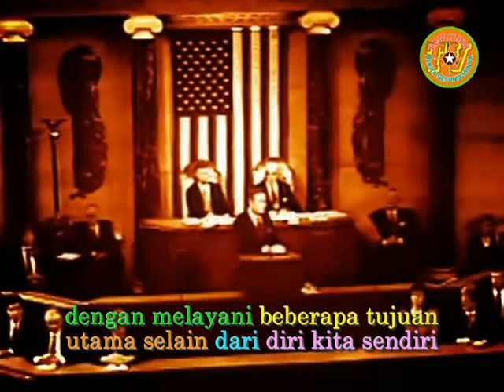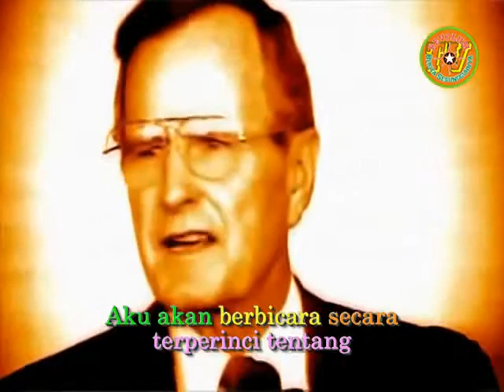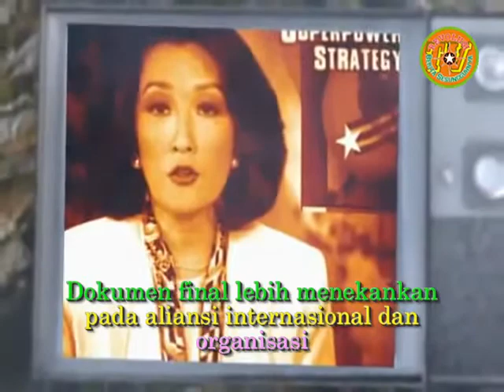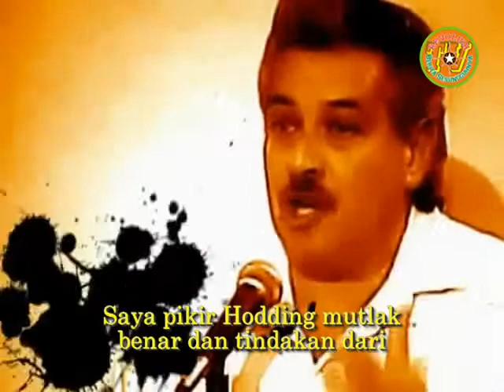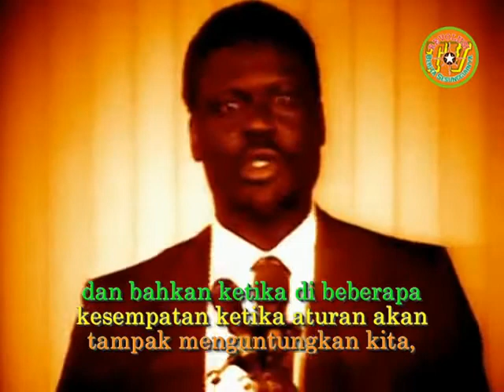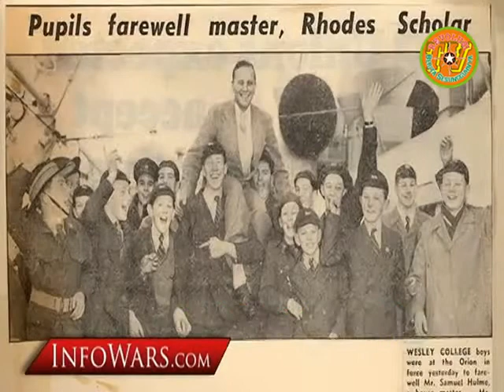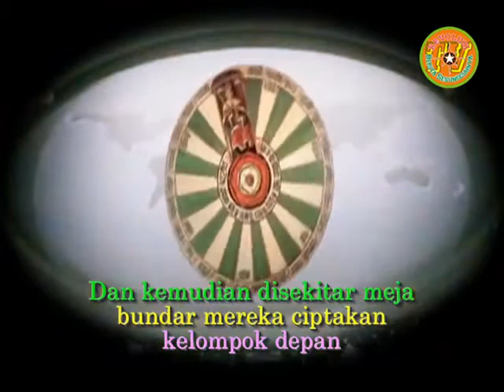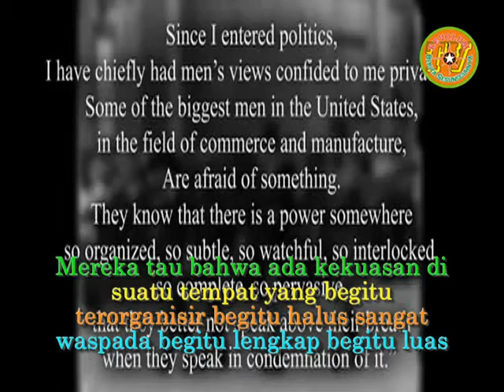REVOLUSI DAMAI 43 ( Kerajaan tak terlihat & New World Order 2 ).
Membongkar Tatanan Dunia Baru